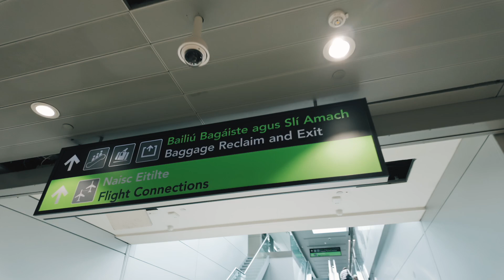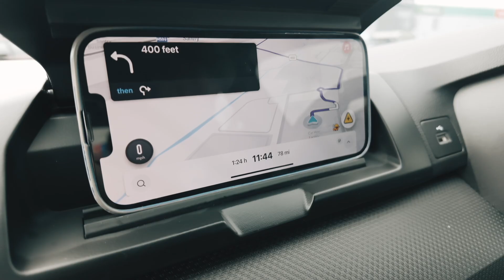🇮🇪 48 HOURS IN IRELAND! | Join us for an action-packed trip to the Republic of Ireland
Join us for an epic 48 hours in Ireland, as we create a host of football fun!

We brought together our Head Coaches from the Republic of Ireland, as well as Northern Ireland to deliver free football to our first-ever FFF community in Longford Town.

Following an incredible day in our first-ever FFF community, we joined the team at Center Parcs Longford Village for an incredible day of training.